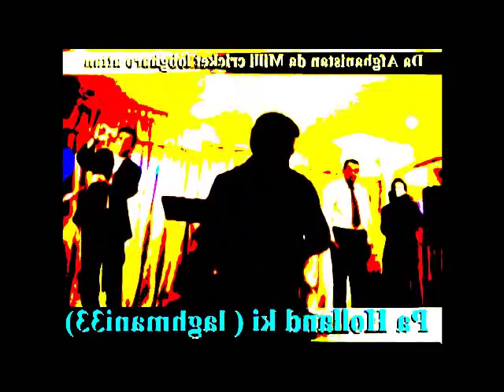Shapoor Zadran Attan!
Shapoor Zadran Is The Most Handsome Boy Of Afghanistan, A True Afghan Star In His Best Attan!

(Sorry, I have to edit few ppls videos but as you can see I have not removed your names)